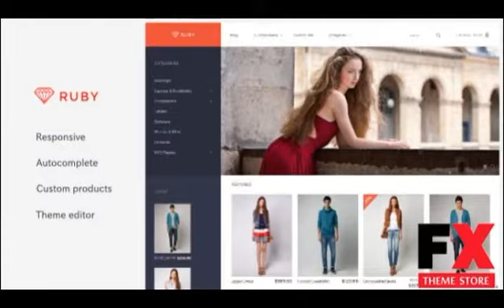Preview Ruby - Responsive OpenCart Theme TForest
Preview and Download New Fxtheme 3406CodeTheme Ruby is a modern and elegant responsive OpenCart theme fully customizable with integrated live theme editorTheme admin httpruby
  Created

      , Columns
            2

      , Compatible Browsers
            IE9,
            IE10,
            IE11,
            Firefox,
            Safari,
            Opera,
            Chrome